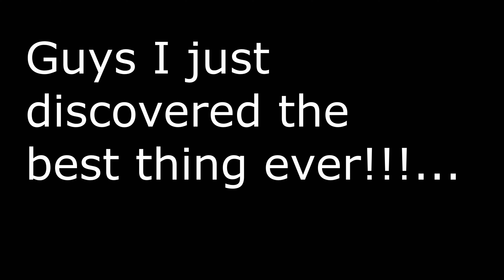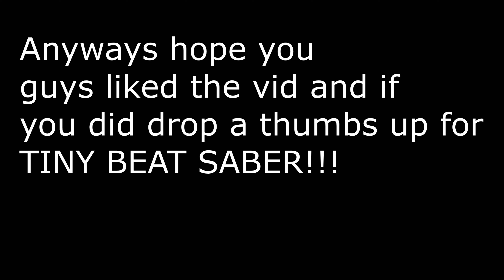TINY BEAT SABER?!?! (The blocks are tiny??)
TINY BEAT SABER??? HOW IS THIS POSSIBLE!!!